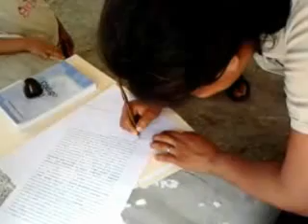Ramo de flores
Memo and Angelica, Finalized. Memo harvesting and Reyna Catching the Bouquet! Woohoo!